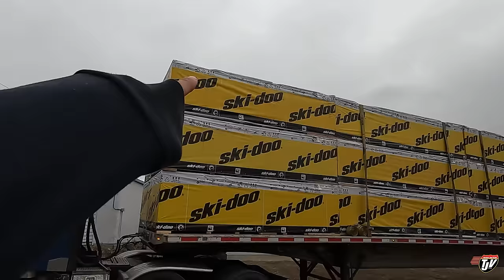CHEAPER FUEL | My Trucking Life | Vlog #3198